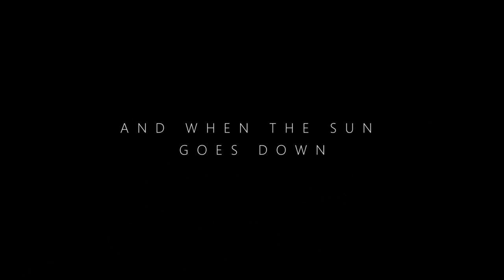Cocos: Shark Island | Launch Trailer | PlayStation VR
Journey to the incredible island paradise of Cocos, just off the coast of Costa Rica, and once described by the legendary underwater explorer Jacques Cousteau as, “the most beautiful island in the world”.

Here you dive deep into its rich waters, discovering its incredible wildlife. But at night this underwater world transforms from a tranquil place to something quite different - these waters are teeming with sharks and when the sun goes down you witness first-hand what a shark feeding frenzy is like in the deep dark of night.